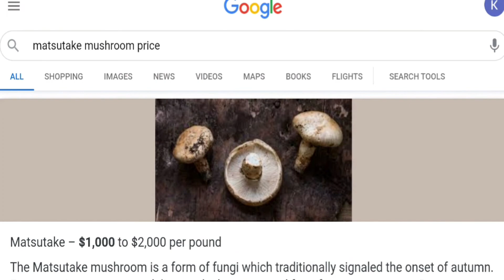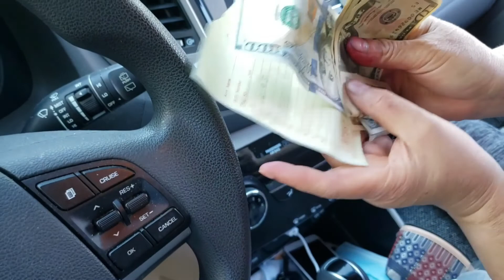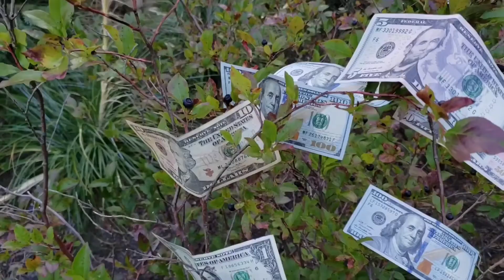วิธีหาเงินทำมะชาคในอเมกา (EP.83) สมวิดีโอ2020 | Best Video of Year 2020